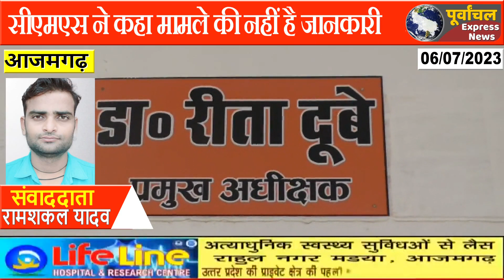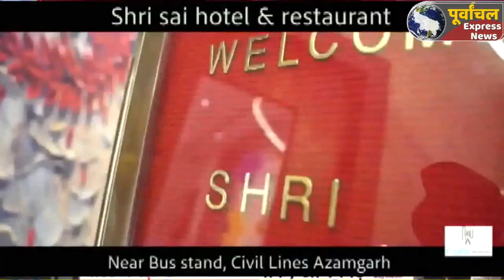azamgarh :मंडलीय जिला अस्पताल में सिक्योरिटी गार्ड की भर्ती के मामले में भाजपाइयों ने किया हंगामा..